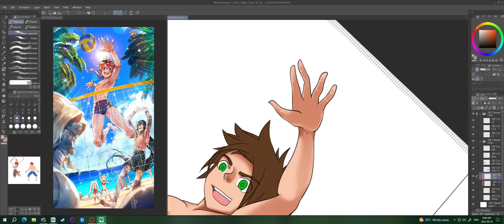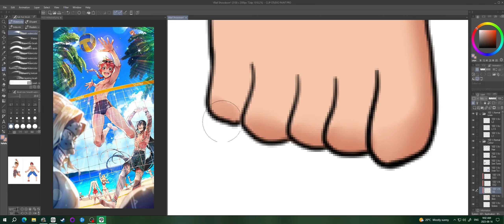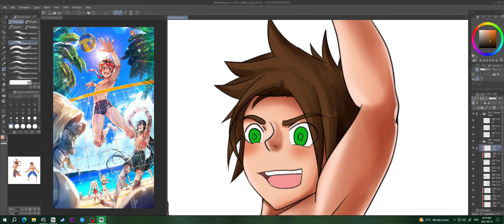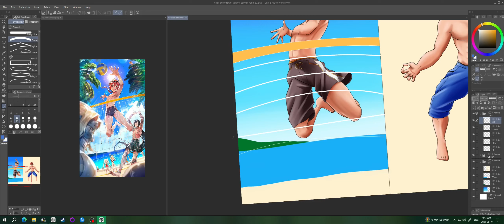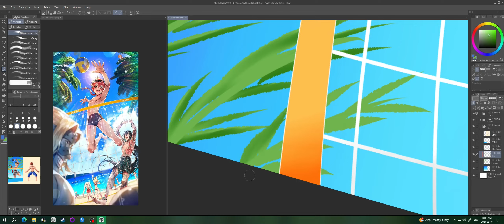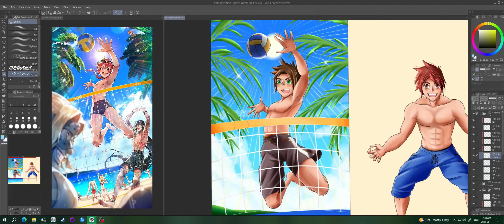VBall Showdown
This week we have a volleyball showdown between my OCs Rick and Ken. Ken's spike pose is based of summer promotional art from artist ReDrop for Fate Grand Order. Rick's receiving pose is done entirely from my head and some volleyball pics from the internet lol. My first fully digital work; sketching digitally is weird still but very flexible and easy to fix mistakes lol

Melty Blood Type Lumina - Dive Diver Divest